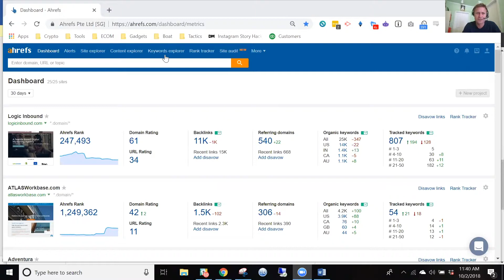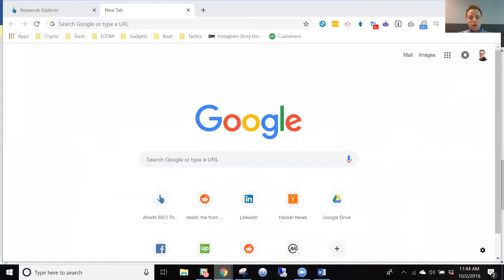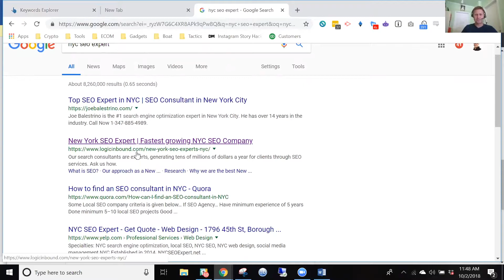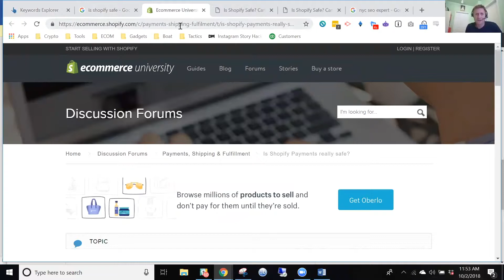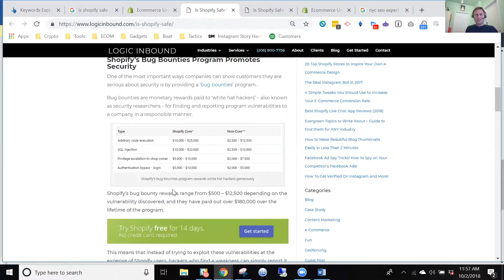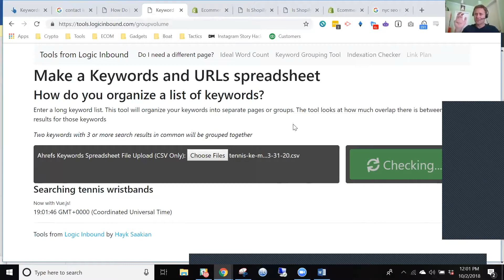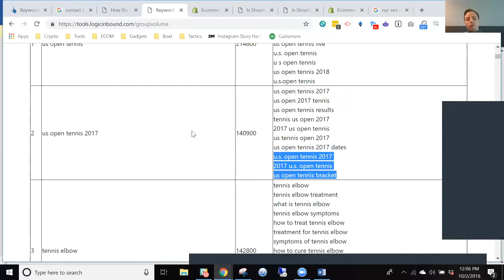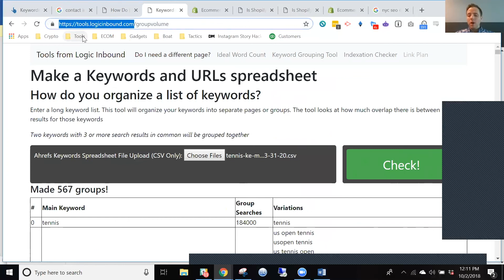How to Master SEO if You're Not a Tech Wizard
We interview the top marketing experts in the world on all the changes and best practices to keep you up to date so you can grow your business and stay on the cutting edge.